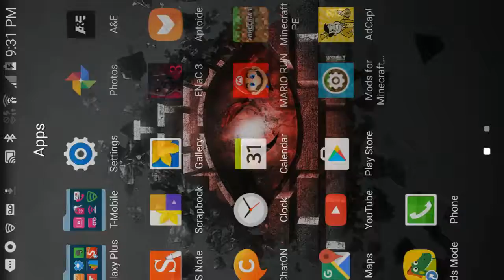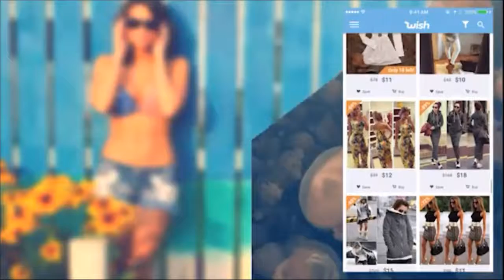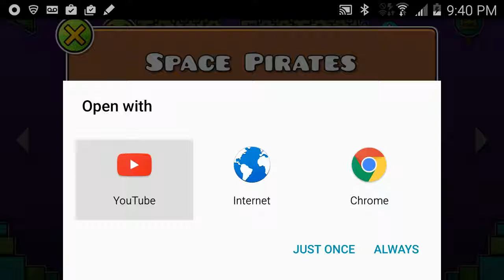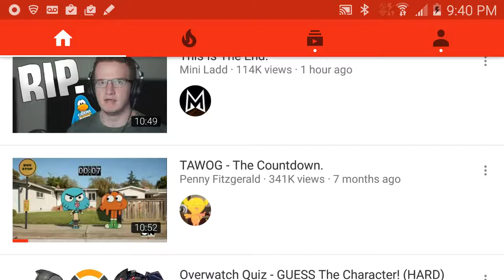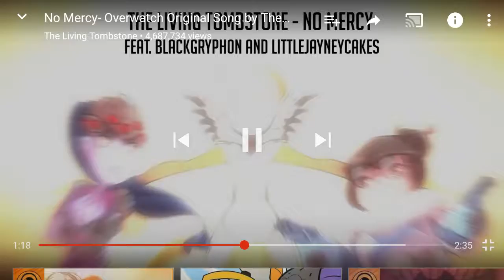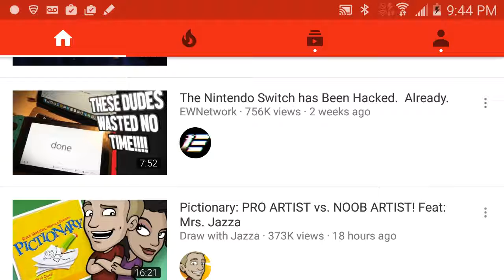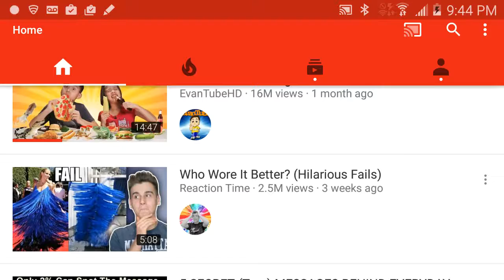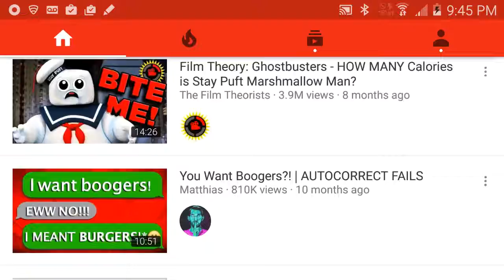Water these those (purposely side waise)